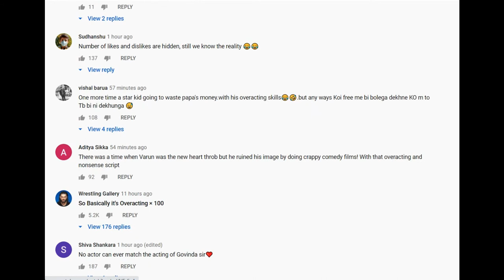Coolie No. 1 (2020) Movie Trailer Review | Paresh Rawal, Varun Dhawan, Sara Ali Khan, Javed Jaffrey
Insulted by Rosario, a rich businessman, Jai Kishen a Matchmaker teaches him a lesson by getting his daughter married to Raju, a Coolie, who poses to be a millionaire. They sense something fishy and Raju's deceptions are discovered. In an attempt to cover it up, he cooks up a story of having a filthy rich twin. One lie leads to another and things start to go awry culminating in a comedy of errors.